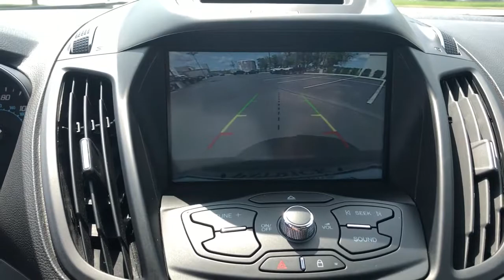2014 Ford Escape Naperville, Aurora, Bolingbrook, Geneva, Wheaton, IL R21118A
Sterling Gray Metallic Used 2014 Ford Escape available in Naperville, Illinois at  Jaguar of Naperville. Servicing the Aurora, Bolingbrook, Geneva,  Wheaton, IL area.

1559 W. Ogden Ave

Super Clean and Well Maintained Local Trade In! br2014 Ford Escape SE brExterior Colorway Finished in Sterling Gray Metallic brBlack Seating and Interior Trim brCarFax One Owner brbrLooking for a great SUV at a great price? This 2014 Ford Escape SE is the one. It comes with great styling an amazing interior and Ford reliability. It also comes smartly equipped with great features and options. brbrJaguar Land Rover of Naperville is committed to offering you an honest transparent straightforward and pleasurable luxury car buying experience. What does that mean? brLow APR Financing Rates brTransparent True Car Pricing brFlexible Payment Choices and Options brAbility to Shop and Test Drive from Home or Work brOnline Trade In Evaluations brConsulting. Not Selling! brFriendly and Professional Staff brOnline Buying Steps in 5 Easy Steps with Patrick Direct brCall us at to learn more brbrAs part of the Patrick Family you will receive The Patrick Promise! Exclusive Member Benefits and a First Class Ownership Experience that include: brComplimentary 1 Year of Tire Wheel Dent Ding and Windshield Coverage brService Parts and Accessory Discounts brFactory Trained Advisors and Technicians for all your service needs brPatrick Exchange Program! Easily Upgrade Trade or Sell your current Vehicle back to us brbrVisit LandRoverofNaperville.com JaguarofNaperville.com and read more about our commitment to you brbrIts a Patrick Thing! brbrWe go above and beyond to be as accurate as possible with our listings and descriptions. We do ask that you verify equipment condition mileage and pricing with our representatives prior to purchasing brbrPricing is subject to change without notice